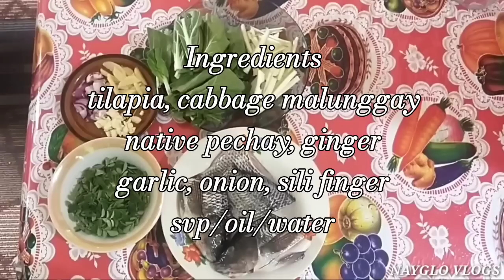Lutong Bahay || Pesang Tilapia || Ang menu natin for today || NayGlo Vlogs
Lutong Bahay Pesang Tilapia Ang menu natin for today happy cooking

Ingredients
tilapia
native pechay
sili finger
malunggay
ginger
garlic
onion
svp/oil/water

Perks Member
NAYGLO BRONZE
@CEROS HK
@Majay Vlogs
@Sissy Mixed Blog💫
@Rax Zion
@Umeko&Family
@Anna Kimura
@Merto Fams Vlogs
@Ka Tekya
@Eihs Onarres CHANNEL
@Je Sha CHANNEL
@Just Jover
@Rhiza&Aries Channel
@Tita Ching Vlog
@Sheila Ykalina Tan
@Zapuhtay TV
@Jovelle Lleva
@Lucy Swierc Official
@Jeralyn Bolo
@Hyper Juiet's Channel
@Febe Nacs
@Kevin Adamas Vlogs
@Yolanda Loyola
@Lady Darling Pelaez
@Shangski Vlogs
@Kusina ni Kapitana
@Lucena Taja
@Ate Red vlogs
@PA ni Ghingz Official
@Adora-bul Lutong Bahay
@Philipindia Bond
@Xiang and Mitch
@Annalyn Indigs Lyf
@Lea Cat tv
@Ana Panganiban
@Roseb Balboa
@Eva Portes
@Adorabul Lutong Bahay
@Lala Perez Channel
@Jovelle Lleva
@JM BISACOL TV
@Lory's Garden Channel
@Lovelygrace Channel
@gina coronel